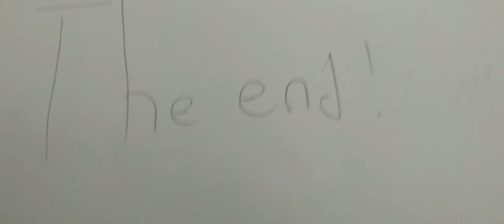dumb ways to die In sturwurz